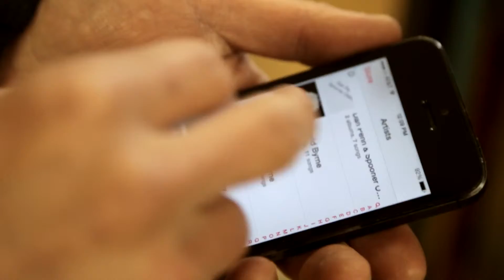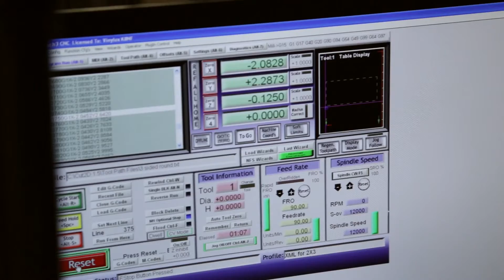MAKING SENSE- FirstGlance Film Fest Trailer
Don't miss the award winning documentary, Making Sense, premiering at FirstGlance Film Fest Philadelphia 18 Oct 23-25 at The Franklin Institute.